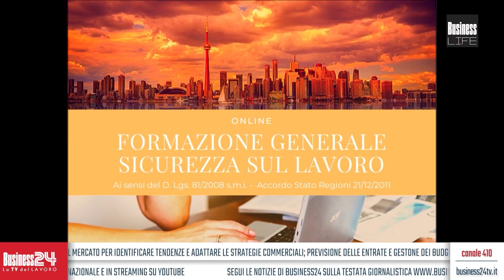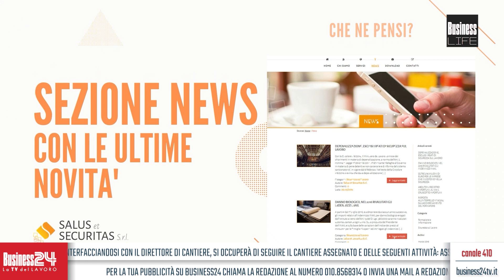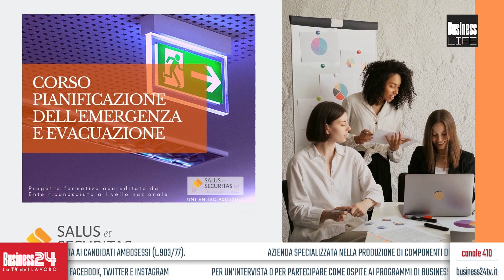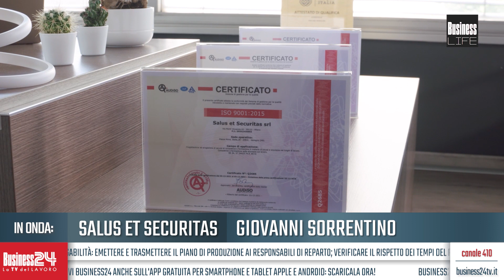Business Life puntata 111: Salus Et Securitas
Con: Salus et Securitas
Settori: Salute e sicurezza sul lavoro
Ha presentato: Anna Falchi